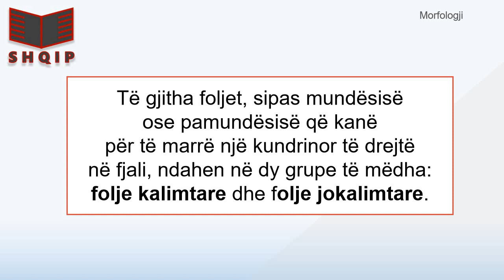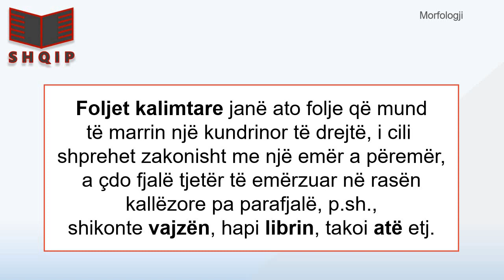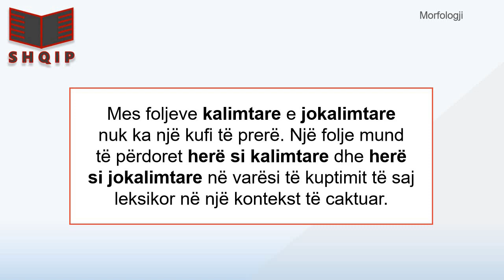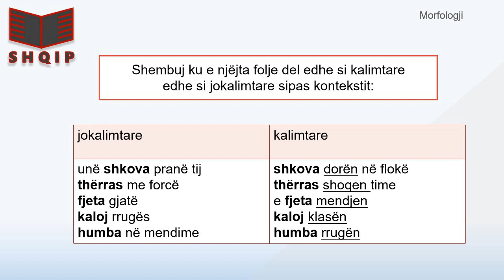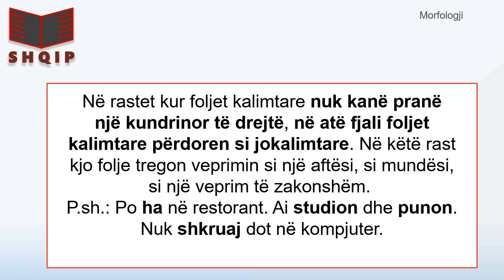Folja (kalimtare dhe jokalimtare)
Foljet janë kalimtare dhe jokalimtare.